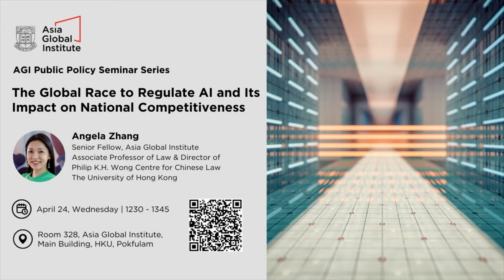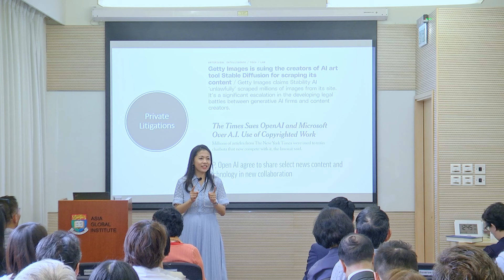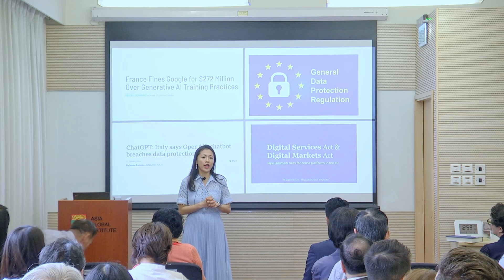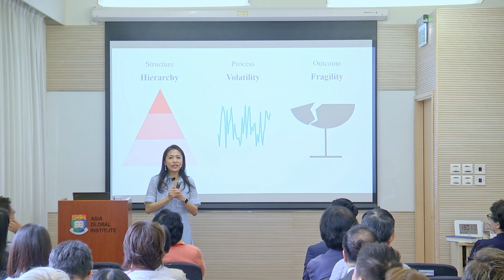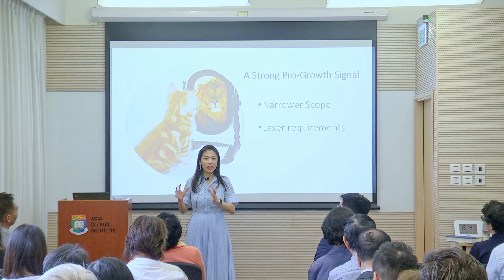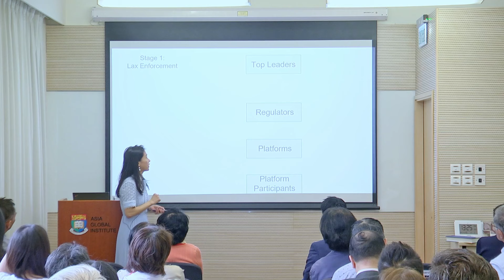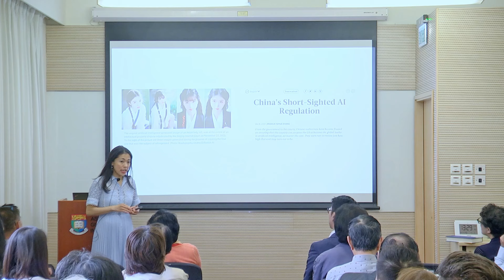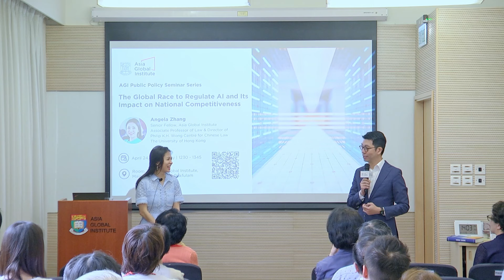The Global Race to Regulate AI and Its Impact on National Competitiveness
During the seminar, Angela Zhang presented her latest book, High Wire: How China Regulates Big Tech and Governs the Private Economy. The book delves into AI regulation across three major markets: the United States (US), the European Union (EU), and China. Zhang highlighted the significant increase in AI-related regulations in 2022, with 37 bills being passed into law worldwide.

She emphasized the diverse approaches taken by different governments in regulating AI. In the US, regulations are primarily driven by private litigation, while the EU is working towards establishing comprehensive AI regulations. China, on the other hand, is at the forefront of algorithm regulation.

A common concern shared by scientists, academics, and the general public is that AI regulations are lagging behind the rapid development of AI technology. This issue underscores the need for ongoing dialogue and collaboration to ensure appropriate and effective regulatory frameworks for AI.